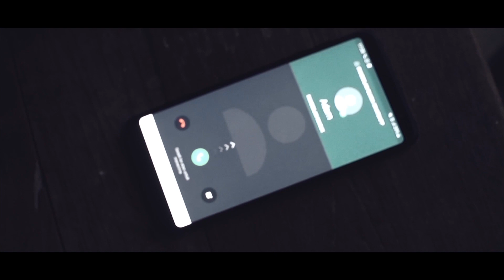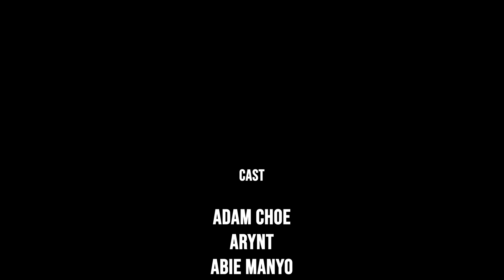WEB SERIES-HAYU AH : PEMBATALAN (FILM PENDEK KOMEDI)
film pendek amin alda
film pendek action terbaik
film pendek animasi terbaik
film pendek anak indonesia
film pendek bendera
film pendek bullying
film pendek budaya
film pendek dokumenter indonesia
film pendek definisi
film pendek peran milenial di era revolusi industri 4.0
4 pilar dalam produksi film pendek
film 4 pendekar
film 5 pendekar nusantara
5 syarat film pendek dianggap baik
5 film horor pendek terseram
9 cara membuat film pendek
tutorial buat film pendek
cara cara membuat film pendek